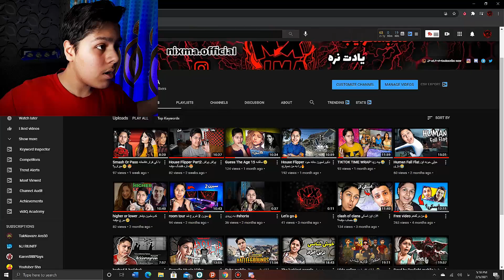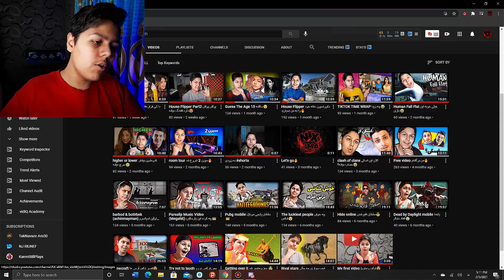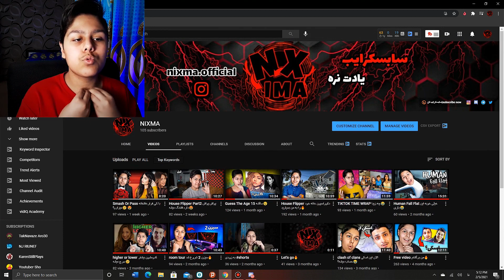بلاخره به 100 سابسکرایب رسیدم😍😍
یو نکس بکس👑
چطورید خوش اومدید به ویدیو😉
دمتون گرم واقعا خیلی عشقید❤
بعد از مدت ها رسیدیم به صد ساب😍
کلی برنامه دارم برای یوتیوب حتما حمایت کنید❤❤

✅Like video|ویدئو رو لایک کنید

✅Cammented|کامنت بزارید

✅share my channel|کانال منو به بقیه معرفی کنید

گرفتن 100 سابسکرایب   اموزش گرفتن 100 سابسکرایب      گرفتن 100 سابسکرایب اول
چگونه 100 سابسکرایب دریافت کنیم        چگونه 100 سابسکرایب اول را بدست اوریم